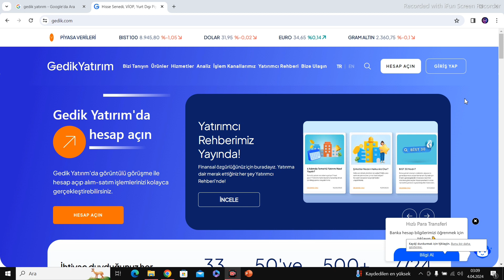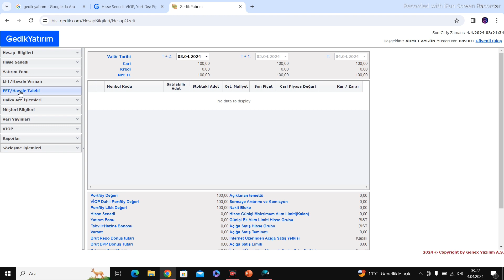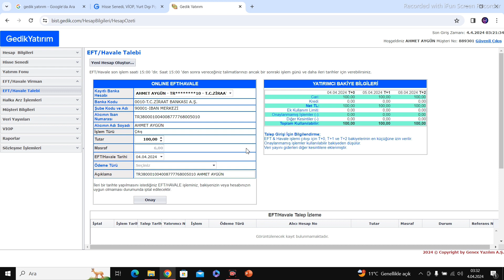Gedik Yatırım Para Çekme Nasıl Yapılır - Gedik Trader Para Çekme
gedik yatırım para çekme nasıl yapılır,
gedik yatırım hesabından para çekme,
gedik yatırım nasıl para çekilir,
gedik yatırım para çekme,
gedik yatırımdan para çekme,
gedik trader para çekme,
gedik trader para çekme nasıl yapılır